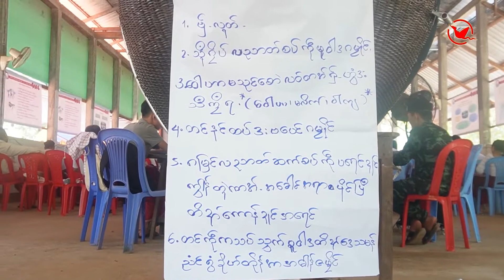MNA TV News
မွန်ဒေသ မြေမူဝါဒ ဆွေးနွေးပွဲ ကျင်းပ